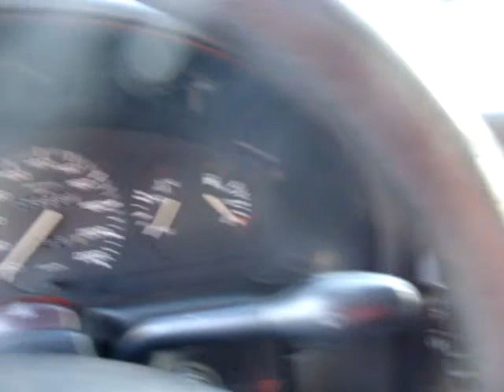AUTONORTE ARGENTINA VENDE: VOLKSWAGEN GOL GLD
VOLKSWAGEN GOL GLD EN EXCELENTE ESTADO!! AUTONORTE ARGENTINA VENDE, AUTOS USADOS, AUTOS 0KM!!